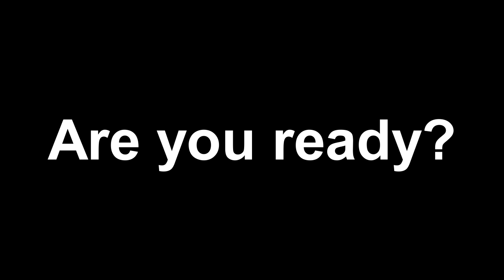Forward Assault War Movie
▬▬▬▬▬▬▬▬▬ஜ۩۞۩ஜ▬▬▬▬▬▬▬▬
▓▓▓▒▒▒░░░ Open This Description ░░░▒▒▒▓▓▓
▬▬▬▬▬▬▬▬▬ஜ۩۞۩ஜ▬▬▬▬▬▬▬▬
Forward Assault is a new multiplayer FPS shooter. This first-person shooter features tactical gameplay, high-quality graphics, and fast-paced action. There are many guns you can choose from, and more to come. Fight as the counter terrorist CT team or the terrorist team and plant or defuse the bomb. Play on strategic-based tactical maps and bring your team to victory.

Sumbit Clip to Top5 Plays